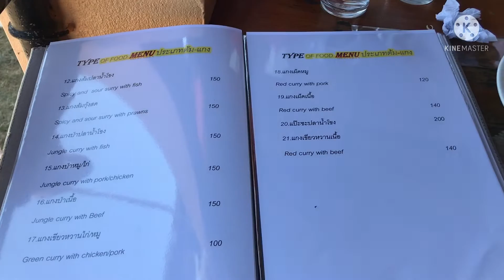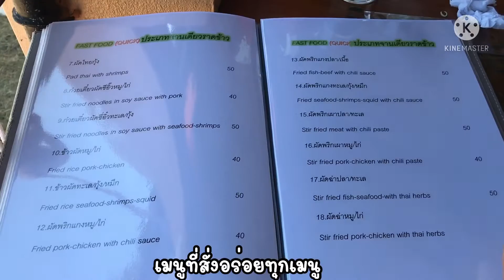ร้านครัวริมน้ำ พร้อมชมวิวริมฝั่งโขง